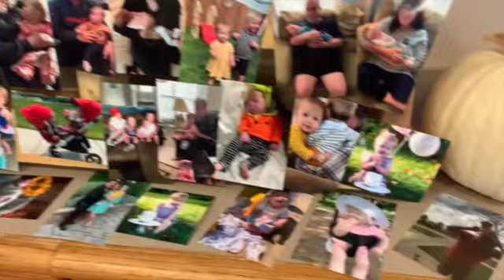Emersyns 1st Birthday SD 480p